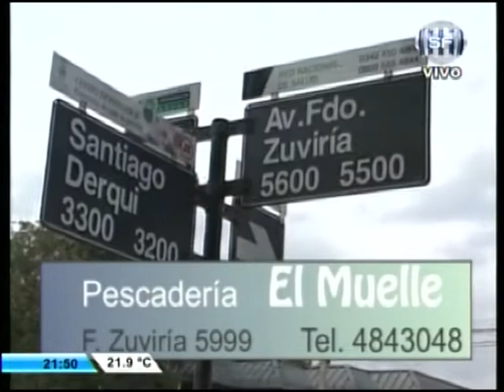SOMOS DEPORTE 21 09 16 TENIS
Resultados de la fase final 3er etapa singles 2da, 4ta y 6ta Caballeros y damas A y C del circuito Tiebreak. Entrevista con Paola Gabay, una de las finalistas.